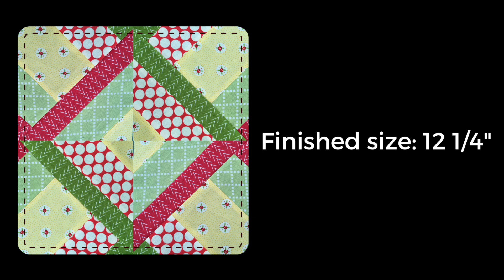Video tutorial: Hidden wells blocks with 5 strips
This technique was developed by Mary Ellen Hopkins in 1989 for her Hidden wells quilt. It can be done with a different number of strips in different or equal widths.